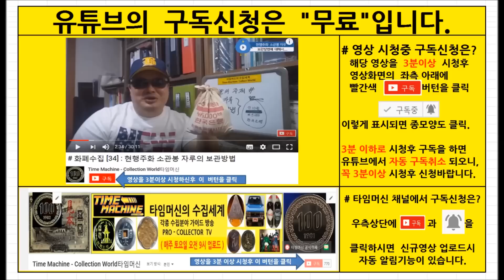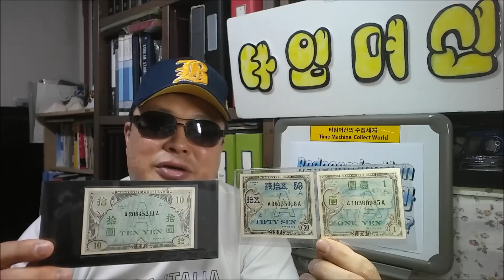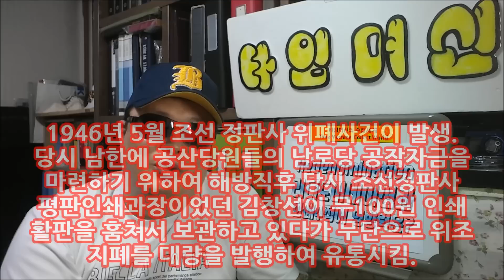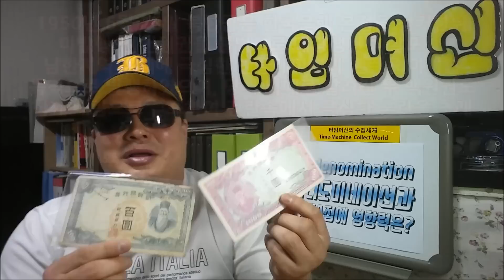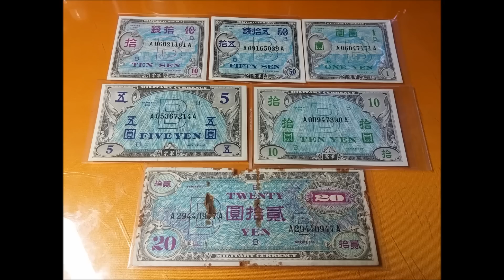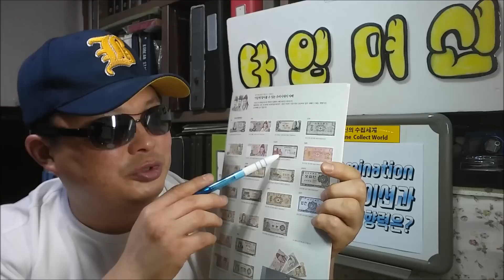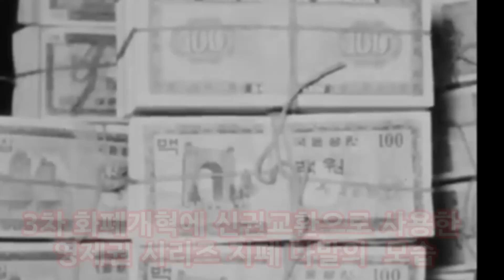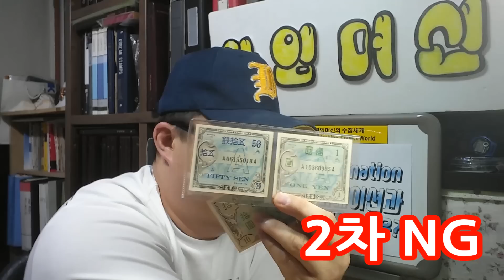화폐수집 [44] : 화폐개혁-리디노미네이션과 화폐수집에 영향력은?Money Reform-Redinomy and Money Collection?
Money Reform-Redinomy and Money Collection?

안녕하세요?  저의 닉네임은 타임머신입니다.

오늘은 최근 뜨거운 논란이 되고 있는
화폐개혁 - 리디노미네이션에 대해서 알아보겠습니다...

리디노미네이션에 대한 내용은 자료가 방대해서  1부와 , 2부로 나뉘어서  2주일에 거쳐서 방송을 하겠습니다.

오늘은 1부로 한국의 리디노미네이션의 역사와  화폐수집에 미치는 영향력등에 대해서 알아 보겠습니다.

우리나라는 현재까지 총 3차에 걸친 화폐개혁이 있었습니다만.
실제로는 총 5차에 걸친 화폐 개혁이 발생할 가능성도 있었습니다.
그 비하인드 스토리에 대해서도 잘 알아보겠습니다.

미군정 시절의   A군표의 통용과  조선은행 무백원권의 위폐제작 사건인 정판사 사건을 비롯한 한국의 격동기 화폐 개혁에 대해서 자세히 살펴보겠습니다.

또한 다음주에는 외국의 디리노미네이션의 사례를 통한 내용과 관련한 화폐들을 소개하겠습니다.  감사합니다..

현재  유튜브에서 화폐수집의 전문 채널인 [ 타임머신의 수집세계 ]채널을 운영하고 있습니다.

저는 차별화된 수집전문 채널방송을 위해  화폐수집 뿐만아니라
기타 여러 분야의 각종 수집테마 및 근현대사 자료들을 20년간 수집활동을 통해서 축적한  수집 노하우와  수집과 관련한 전문적인 내용을 수집을 입문하는 누구나 쉽고 재미있게 시작할수있는  수집 전문가이드  방송입니다.

" 황제의 수집 "이라고 말하는 화폐수집은  어떻게 시작을 해야할지
막막하셨던  분들에게 좀더 쉽고 흥미롭게 시작할수 있는 가이드를 해드리도록 하겠습니다.

또한 화폐수집 에피소드 시리즈와 더불어 다양한 수집분야에
전반적인 수집 노하우등을 공개해서 수집문화의 저변확대에
길잡이가 되도록 노력하겠습니다. 감사합니다.

 -  타임머신 배상 -

타임머신의 다음커뮤니케이션 수집까페

타임머신의 비지니스 - 이메일주소

Hello?